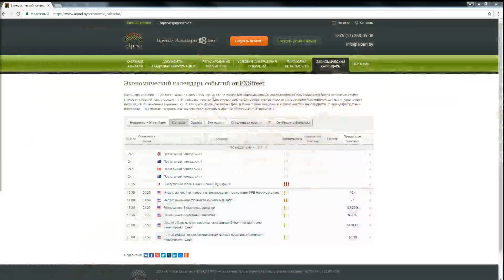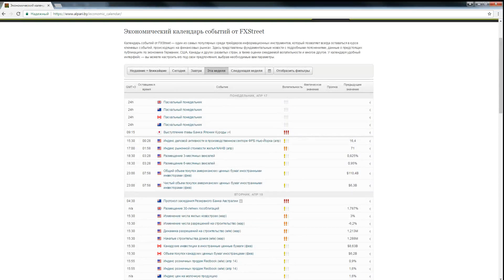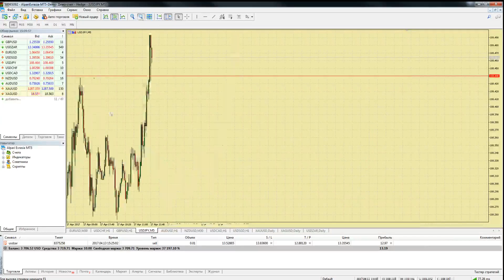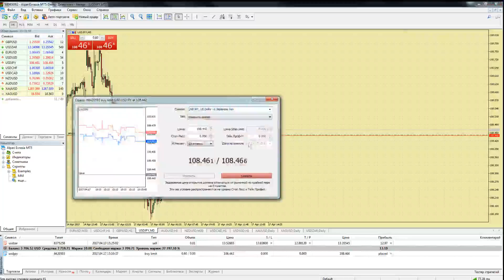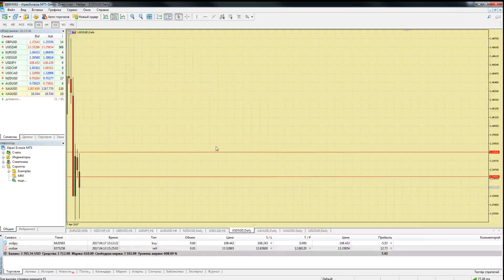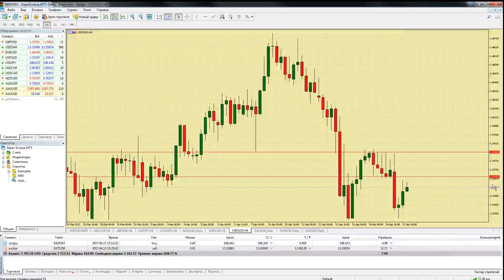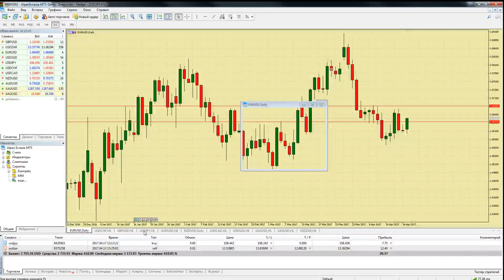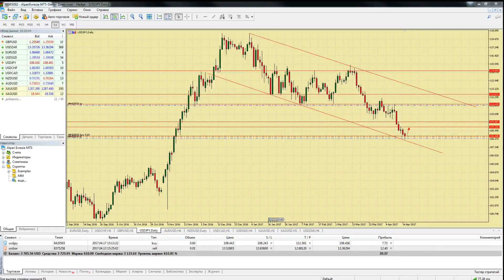Безындикаторный анализ основных валютных пар за 17 апреля 2017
Альпари, Андрей Дашин
Alpari, Andrey Dashin